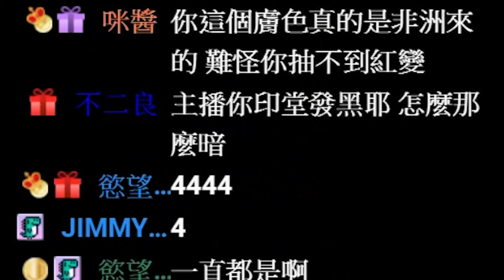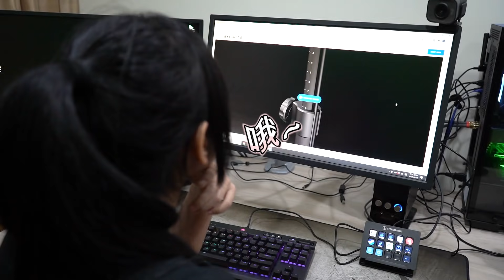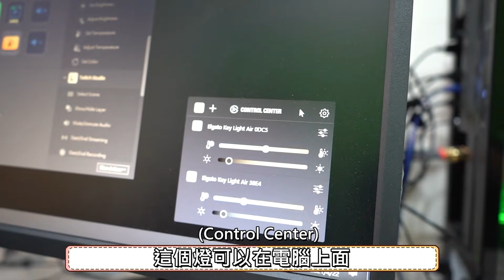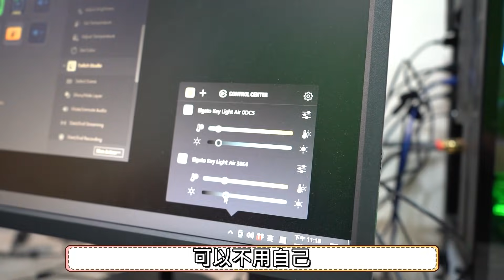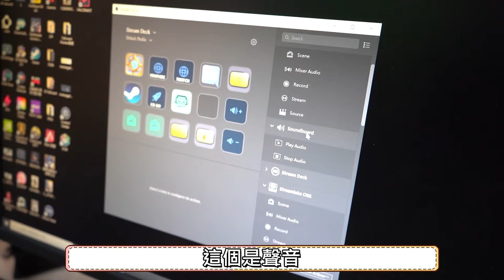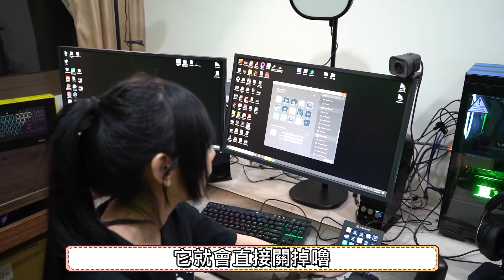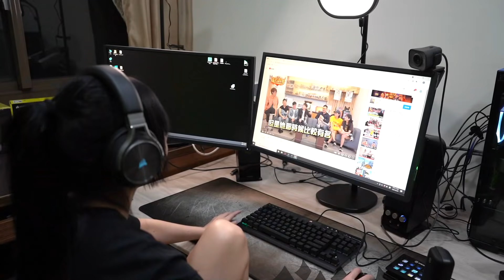《月希Tsuki 》廢話精華-觀眾說我好醜 ft. Elgato Key Light Air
事情起因在那個月黑風高的夜晚，
開了視訊實況上觀眾說我印堂發黑，
於是怒提升自己的視訊品質，
現在Elgato Key Light Air有蛋白石玻璃表面，
均衡柔和的燈光，
保持極低的發熱量、不再因為燈光大汗淋漓
輕薄外形和可擴展的桌面用安裝支架、節省桌面空間，
還可以和stream deck 一起連動設定，
讓你使用方便設定容易，
想要美美的視訊，
這個超推的啦～